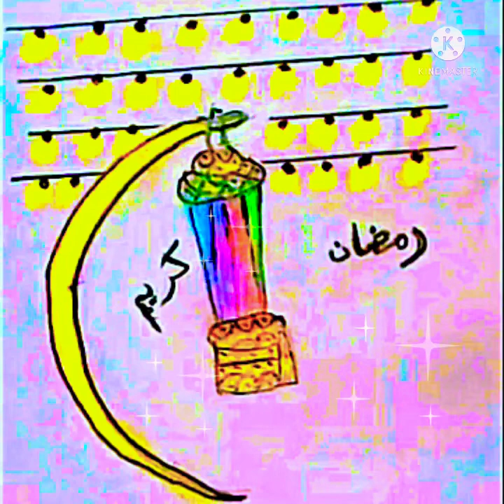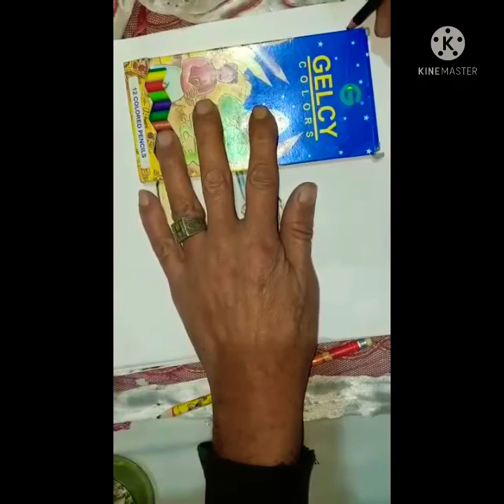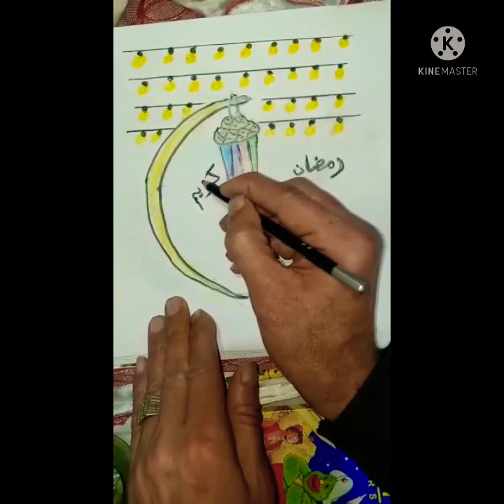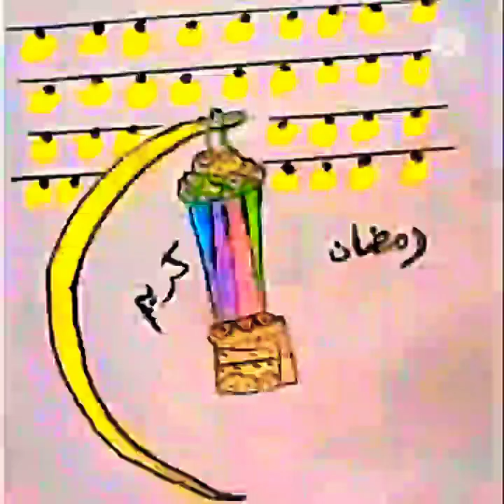طريقة رسم الفانوس و الهلال🌙⭐ رمضان كريم 🌙😊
طريقة رسم الفانوس و الهلال🌙⭐ رمضان كريم 🌙😊                                                                                                              تعليم رسم الأجواء الرمضانية، طريقة رسم   الفوانيس و  الكنافه والقطايف 🌌🥟⭐🌙                                                                                          طريقة رسم نافورة الماء ♥️✨💦💧☄️⛲⛲  طريقة رسم الفستان مع العبايه ✨👗🤍🖤                                                                 طريقة رسم عربية فول 🌙✨🍴🥄🔪🥣🥙  طريقة رسم مدفع الإفطار 💣🌘🌠✨                                                                                                             طريقة رسم سلة فواكه مع السفره ✨🍎🍒🍓🍋🍈🍏🍐🍌 طريقة رسم البدله مع العبايه ✨👔🖤🤍                                                                                                           تعليم رسم فانوس رمضان 🙈📿🌙🌠   سيارة خلاطة أسمنت 🤍✨((خرسانه ))🌠🏗️                                                                     تعليم رسم نهر وسط الجبال 🏞️✨💚                                                                                                                        تعليم رسم رصيف مع النخل 💚✨🌴🌴  تعليم رسم البدله🤍✨👔                                                                                                                                   تعليم رسم ميكروباص✨🚐🤍✨                                                                                                                          تعليم رسم الوادي مع الجبل ❤️🌹🏞️💚                                                                                                                   رسم الطبيعيةتعليم رسم قطار داخل النفق🤍✨🚈   تعليم رسم غرفة نوم ✨♥️🌸🌷🌺                                                                                                                       تعليم رسم سياره جيب 💪😃🚐❤️✨                                                                                                                  طريقه تعليم رسم المدرسة (school) 🙈🤍🌠🏫                                                                                                   تعليم طريقة رسم غرفة المعيشة 😍♥️✨🌠💐  تعليم رسم السياره بالخطوات تعليم رسم القطار 🚝🚆                                                                                                     تعليم رسم المسجد 🕌  تعليم رسم التوك توك 🛺                                                                                                                تعليم رسم السفينة وسط البحر 🚤🚢                                                                                                                       تعليم رسم حديقه مع البحر 🌴🌳🌅    تعليم رسم الموتوسيكل .                                                                                        تعليم رسم الطائرة.تعليم رسمة الاتو بيس                                                                                                                     .سفينة حمل البضائع.منازل قبل التلوين.                                                                                                                  جمال القاهرة بالجامع وانواع المواصلات.                                                                                                                         رسمتى للمطبخ بالاجهزة الكهربائيه.جمال التوك تك.                                                                                                    زكرى حرب اكتوبر.صالون مع غرفة النوم.                                                                                                           الاهرامات والنيل وجمال المراكب مع برج القاهره وجمال المسجد من إبداعاتي .                                           جمال.الورد.جمال الريف بعد التلوين .رسمت جرار بالمحرات الارض.                                                                         تعليم رسم السفينة ⛵🚤 بالقلم الرصاص   .تعليم رسم المنزل ✨🎨🖌️🏙️❤️💙🤍                                                                  جمال الريف .
رسمتي .رسومات منازل.زراعتى للبطيخ فى مراحلها الاولى                                                                                         ديكور غرفة النوم,تجديد غرفة النوم,غرفة نوم,غرفة النوم,شكل غرفة النوم,
رسمتي المفضله .رسمت اتوبيس وبعض الرسومات .
مائدة طعام.حبيبه معطى.
تعليم رسم الاهرامات💪🎨🖌️تعليم رسم المنازل علي ضفاف النيل مع جمال الطبيعة🏙️🌄🌅🖌️ تعليم رسم برج القاهره ✨🎇♥️🌹🌹🌹طريقة رسم ممر🏞️ يطل على منظر  طبيعي 🙈 من منظور واحد
حديقه بالمنزل .❤🌹💞زكري حرب اكتوبر.
 اعملو لايكات كتيره وفعلو زر الجرس واشتركو في قناتي .habebamoate.  .